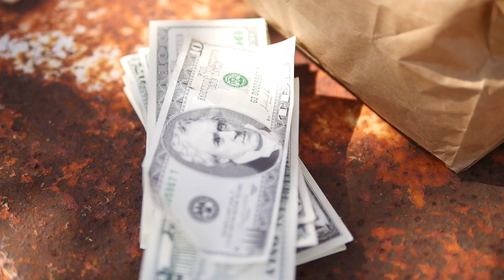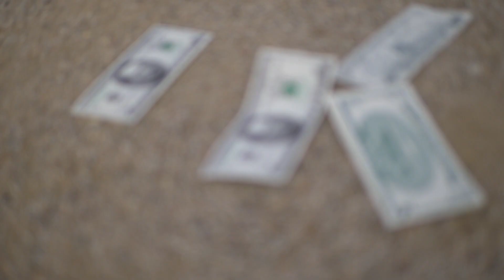"New Money" Music video "short edit"